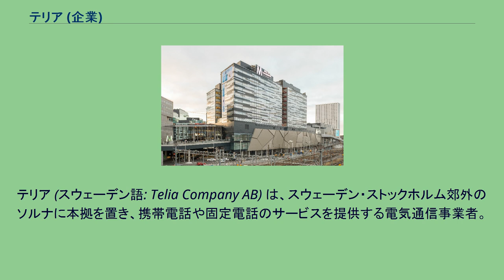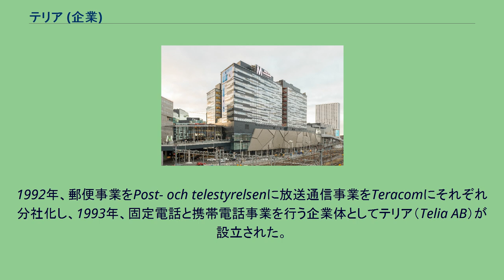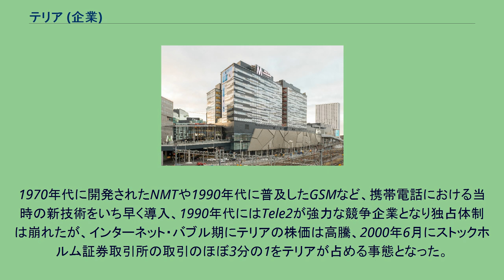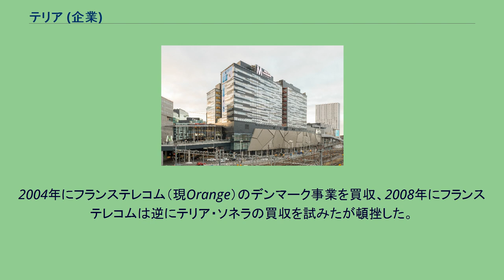テリア (企業)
テリア (スウェーデン語: Telia Company AB) は、スウェーデン・ストックホルム郊外のソルナに本拠を置き、携帯電話や固定電話のサービスを提供する電気通信事業者。
スウェーデンとフィンランドを主な拠点とし、バルト三国など周辺諸国でも事業を展開する。
ナスダック・ストックホルムおよびナスダック・ヘルシンキに株式を上場し（Nasdaq Nordic TELIA、Nasdaq Nordic TELIA1）、スウェーデン政府が株式の4割前後を保有している。
テリアの起源は、ストックホルムとウプサラ間の電報の開通を契機に、1853年に設立されたKongliga Elektriska Telegraf-Werket（1871年にKongl Telegrafverketに改称、Royal Telegraph Agencyの意）に遡る。
スウェーデンで通信網が普及し始めた当初は、ラーシュ・マグナス・エリクソン（エリクソン設立者）の設立したAllmänna Telefonなど民間事業者による競争が行われたが、多数の事業者により並立していた通信網の統一を図る目的で、スウェーデン政府が出資するKongl
Telegrafverketは各社を買収し、1918年のStockholms Allmännaの買収をもって、スウェーデンの通信網は、民間事業者の新規参入の法的制限は設けられなかったものの、Kongl Telegrafverketによる事実上の独占体制となった。
1953年に社名をTeleverketと改称した。
1992年、郵便事業をPost- och telestyrelsenに放送通信事業をTeracomにそれぞれ分社化し、1993年、固定電話と携帯電話事業を行う企業体としてテリア（Telia AB）が設立された。
1970年代に開発されたNMTや1990年代に普及したGSMなど、携帯電話における当時の新技術をいち早く導入、1990年代にはTele2が強力な競争企業となり独占体制は崩れたが、インターネット・バブル期にテリアの株価は高騰、2000年6月にストックホルム証券取引所の取引のほぼ3分の1をテリアが占める事態となった。
企業買収により1990年代にバルト三国に進出した。
フィンランドにおける通信事業は、1917年に設立されたSuomen Lennätinlaitos（Finnish Telegraph Agencyの意）の独占体制におかれていたが、1994年に郵便事業をSuomen Posti Oyに分社化、また制度改革で独占体制は終了した。
1998年に社名をソネラ（Sonera Oyj）に改称したが、2002年にテリアとの合併が浮上し、翌2003年に「テリア・ソネラ」が設立された。
2004年にフランステレコム（現Orange）のデンマーク事業を買収、2008年にフランステレコムは逆にテリア・ソネラの買収を試みたが頓挫した。
2016年4月、社名をテリア・ソネラからTelia Company AB（テリア・カンパニー）に変更した。
2020年6月、スウェーデンで商用5Gサービスを開始した。